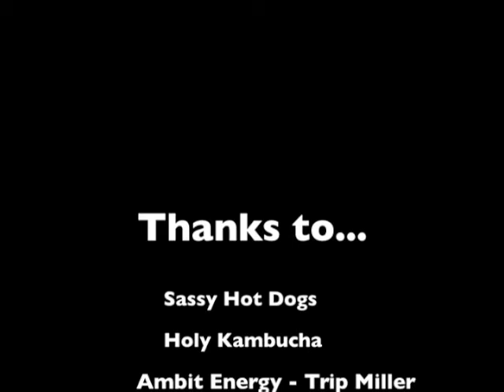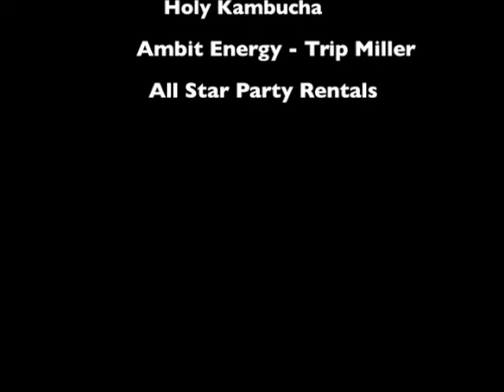family circus posing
A collection of footage and antics from our family circus events. Think posing is just for adults? Think again, kids have problems too. Don't you remember high school? No matter what stage in life you are at, posing helps. Deal with your issues and let your kids deal with theirs at any of our family events.